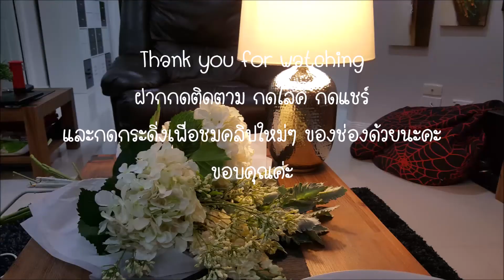VLOG19# 76 ไปเดินดูของลดราคา ได้อะไรกลับบ้าน